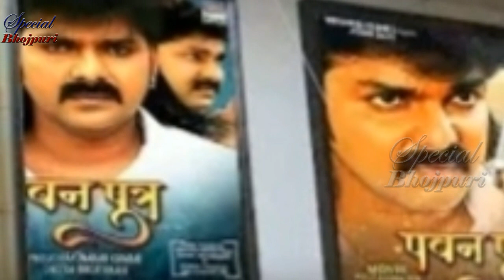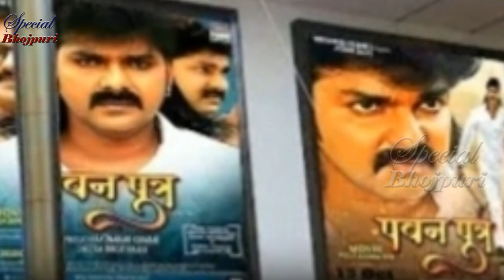जानिए कहाँ कहाँ रिलीज़ हुआ पवनपुत्र पवन सिंह की फ़िल्म....|| PAWAN SINGH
जानिए कहाँ कहाँ रिलीज़ हुआ पवनपुत्र पवनसिंह की फ़िल्म.